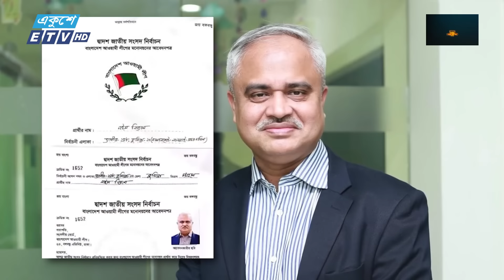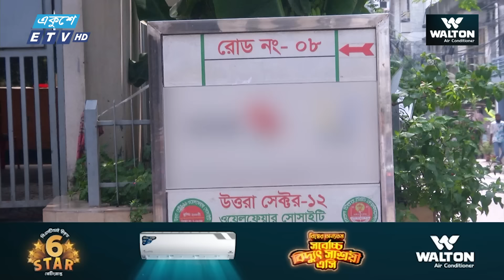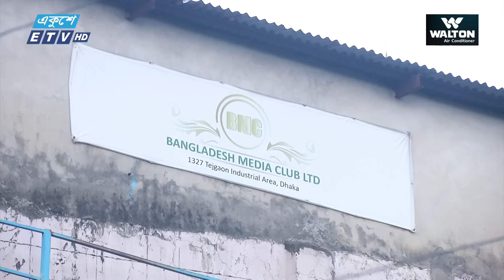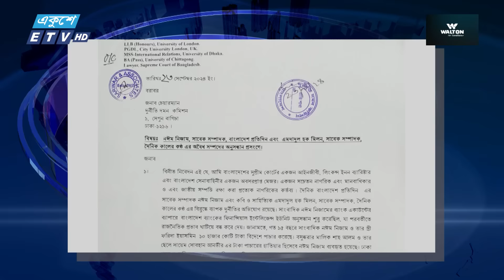হাসিনার শাসনামলের ১৫ বছরে হাজার কোটির মালিক সাংবাদিক নঈম নিজাম || Ekushey ETV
আওয়ামী শাসনামলের দেড় দশকে দুর্নীতি আর লুন্ঠনে হাজার কোটি টাকার মালিক হয়েছেন অনেকেই। এমনই এক লুটেরার নাম বিতর্কিত সাংবাদিক নঈম নিজাম। সাংবাদিকতার মুখোশের আড়ালে শিক্ষা প্রতিষ্ঠান দখল থেকে শুরু করে দেশ-বিদেশে একধিক বাড়ি থাকাসহ বিদেশে অর্থ পাচারের অসংখ্য অভিযোগ তার বিরুদ্ধে। হাসিনা সরকারের পতনের দিন থেকেই লাপাত্তা চতুর এই সাংবাদিক।  আকবর হোসেন সুমনের বিশেষ প্রতিবেদন।/